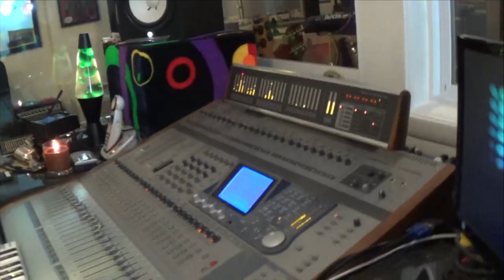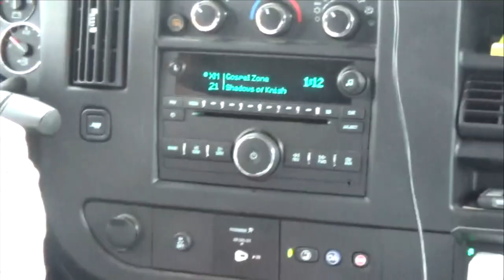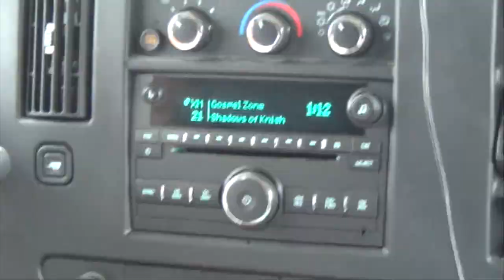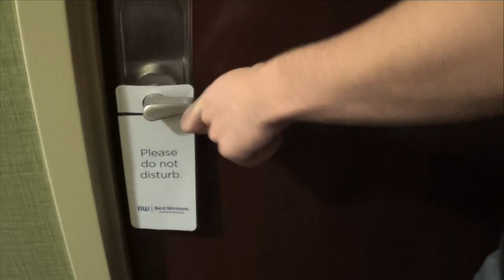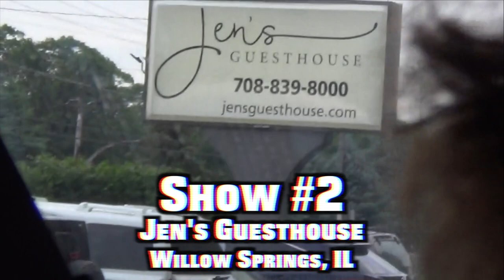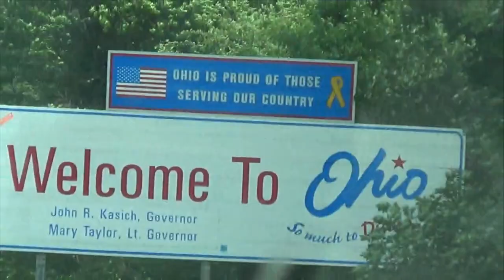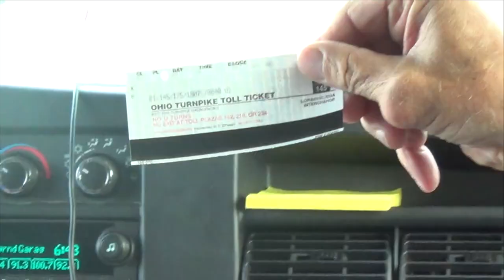The Michael Weber Show Vlog #2 "The Shadows of Knight"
Behind the scenes VLOG #2 is here!! It was an honor to serve as the musical director/guitarist for the #1 rated garage rock band of all time in Rolling Stone Magazine, The Shadows of Knight.